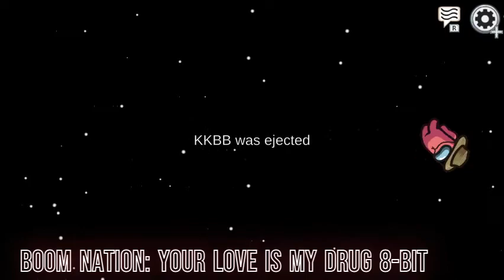Among US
Your Love is my drug